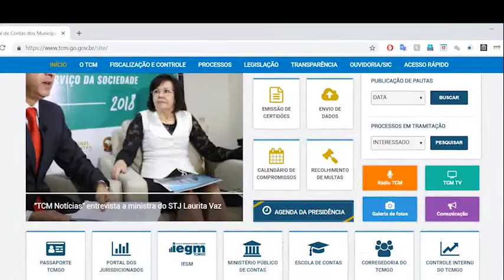28-02-19 - TCMGO recebe Procurador de Justiça do MPG-GO